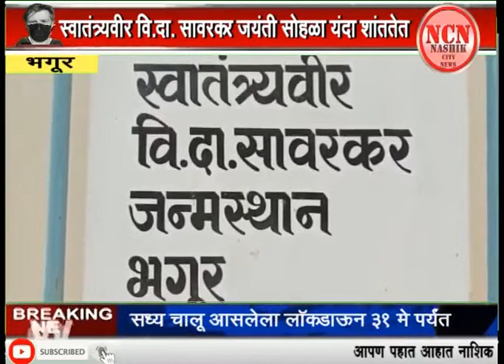भगूर । स्वातंत्र्यवीर वि.दा. सावरकर जयंती सोहळा यंदा शांततेत.